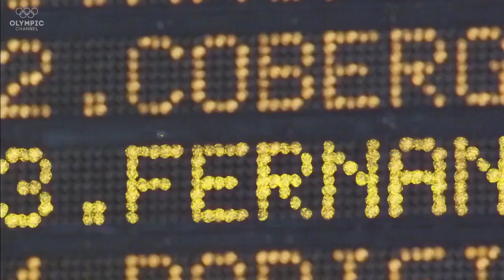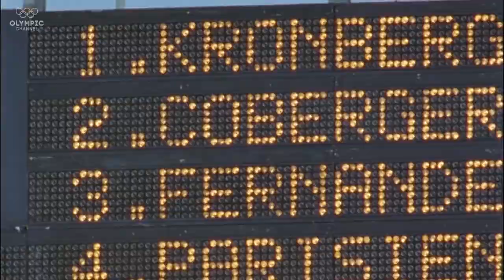Exotic podium: Spain & New Zealand win Olympic slalom medals (Albertville 1992)